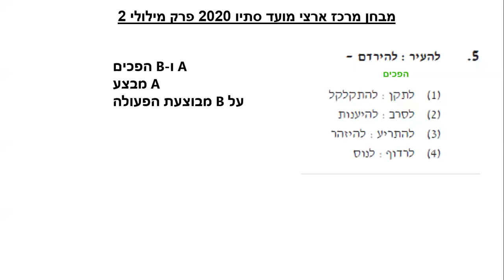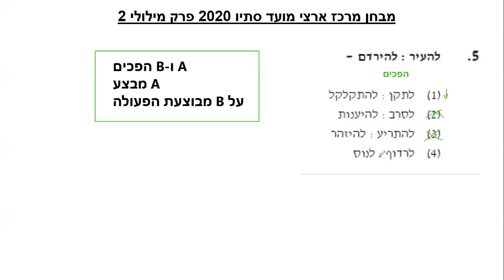מרכז ארצי סתיו 2020 מילולי 2 שאלה 5